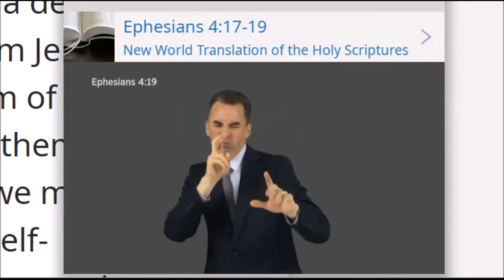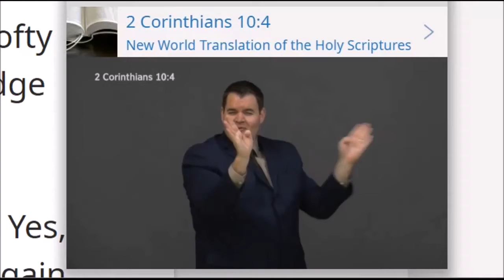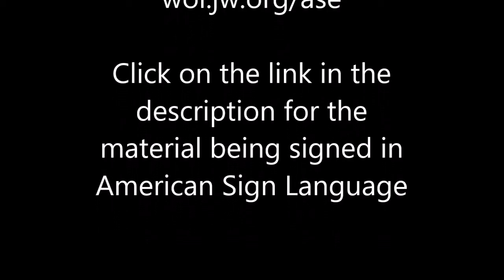Practice your ASL with Examining the Scriptures Daily: Sunday, September 5, 2021